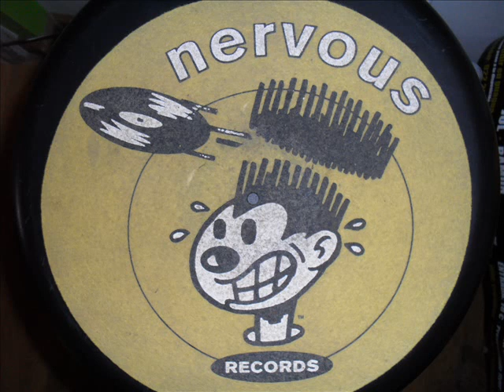DJ ANDREX OLDSKOOL CLASSICS MIX.wmv